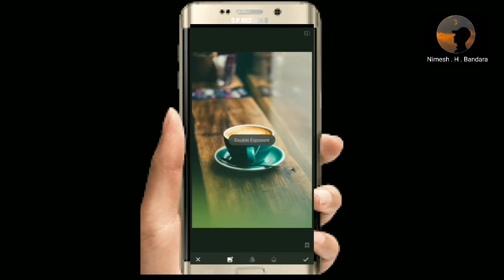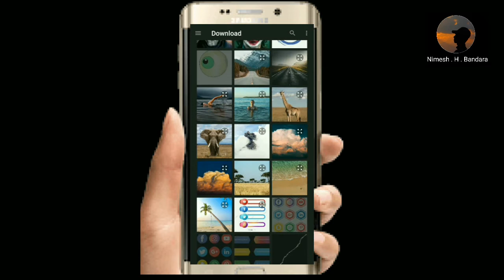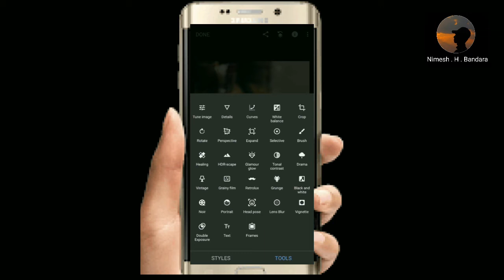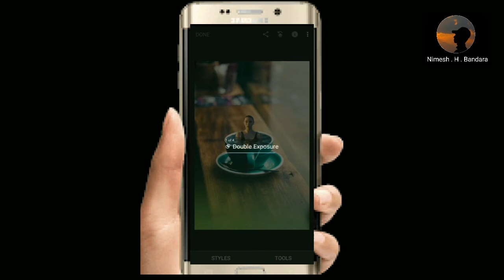Snapseed manipulation tutorial | How to create manipulation in mobile | mobile manipulation sinhala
This video is about Creative manipulation in snapseed | Colourfull edit | How to creat 3D art in snapseed | sinhala | 2021 mobile tutorial | manipulation Art

Key Words -
snapseed
snapseed creative manipulation
mobile manipulation
3D mobile manipulation
snapseed colour balance
snapseed colour grading
snapseed cinamatic colour
snapseed double exposure tutorial
double exposure
manipulation in snapseed
colour grading tutorial
mobile colour grading
snapseed tutorial
snapseed sinhala
snapseed sinhala tutorial
Creative Multicolour lefe
Colourfull edit
How to change colour in snapseed
sinhala tutorial
creative snapseed
creative snapseed tutorial
3D manipulation
create 3D art